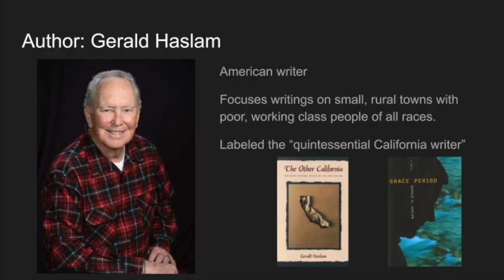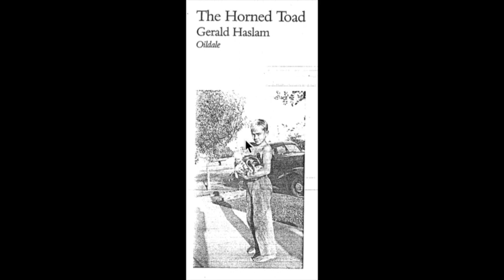"The Horned Toad" by Gerald Haslam Full Audio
This is a reading of Gerald Haslam's short story "The Horned Toad." Story read by Patti Forster.